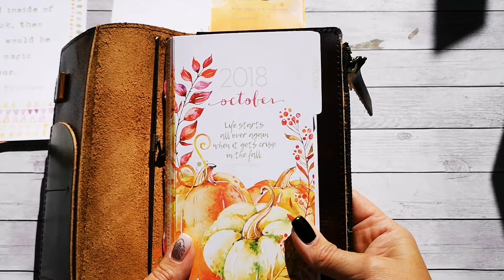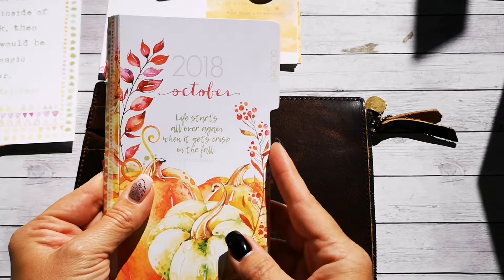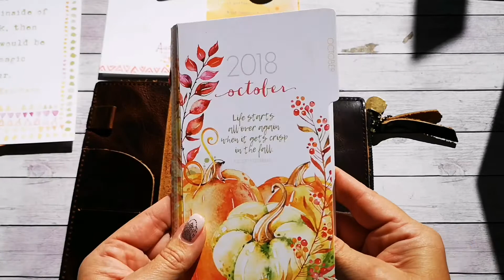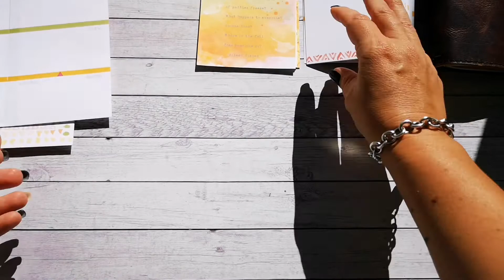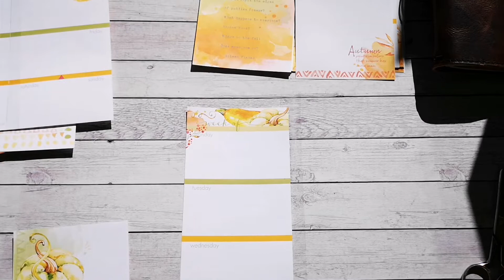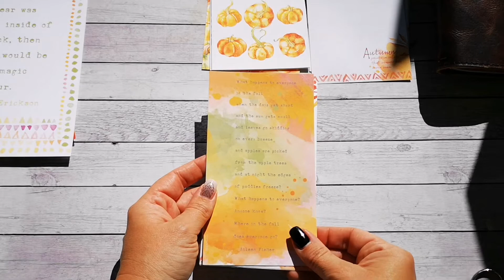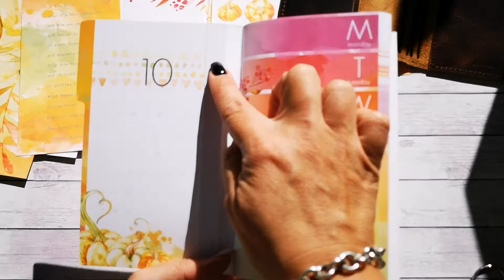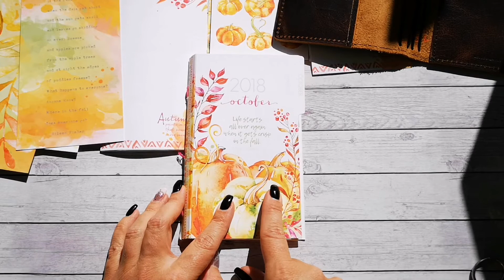Tutorial-personal planner pages become insert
Trasformare le pagine personal in un inserto tn, semplice ma efficace